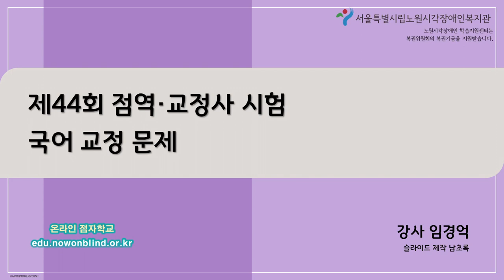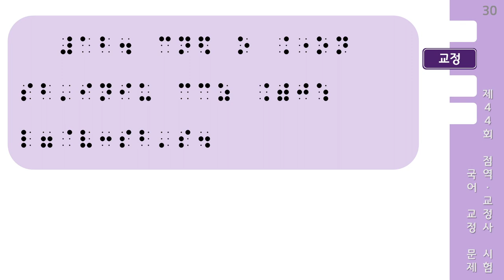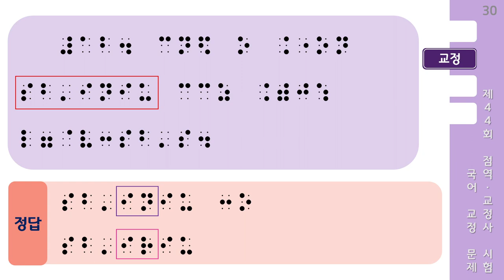제44회 점역·교정사 시험(국어) 교정문제 2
점역교정 공부의 핵심이라고 볼 수 있는 기출문제에 대해 자세하게 한 문제 한 문제 꼼꼼히 들여다 보는 기출문제 해설 강의입니다.